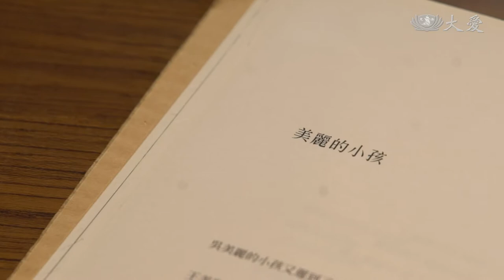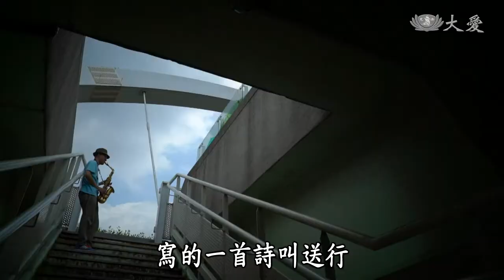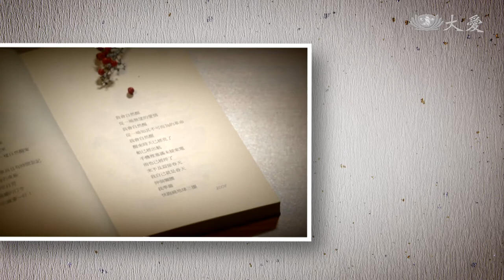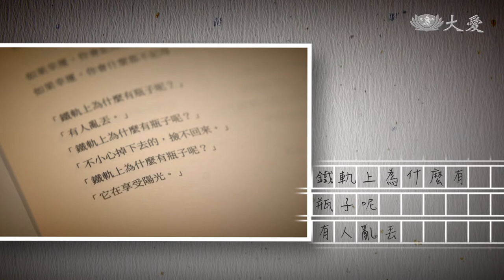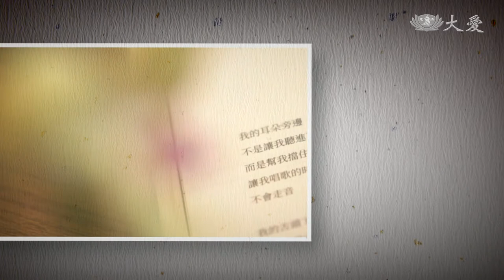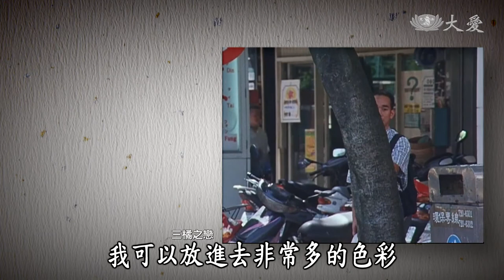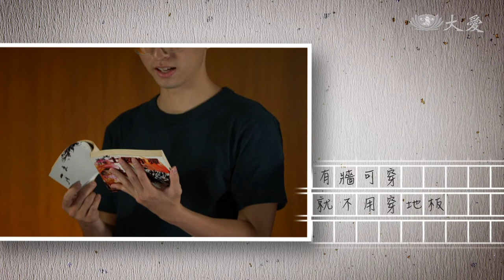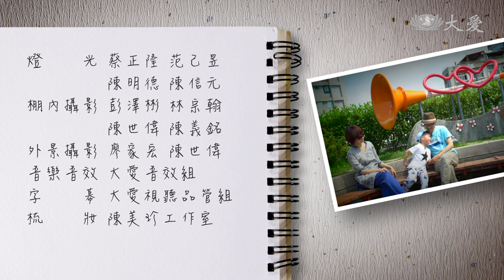【立德路2號 How ART You】20200712 - 現代詩人 - 閻鴻亞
鴻鴻，本名閻鴻亞，台灣詩人、導演與藝術家。

1964年生於台灣台南。板橋高中、國立藝術學院戲劇系畢業，現為國立台北藝術大學電影系專任助理教授。

曾任《現代詩》、《現在詩》與《表演藝術》主編，並曾獲時報文學獎新詩首獎、時報文學獎小說評審獎、聯合報文學獎新詩第一名、2008年度詩人獎、南瀛文學獎文學傑出獎、第36屆吳三連文藝獎文學類得獎人。

(15970111)